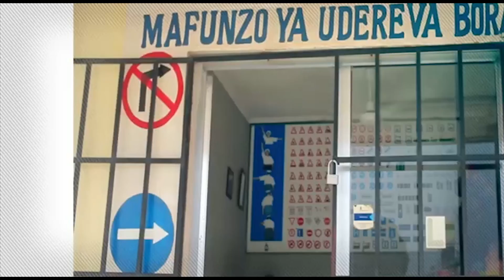MAFUNZO BORA YA UDEREVA, WAONE NEW VISION VTC DRIVING SCHOOL PEKEE(3)